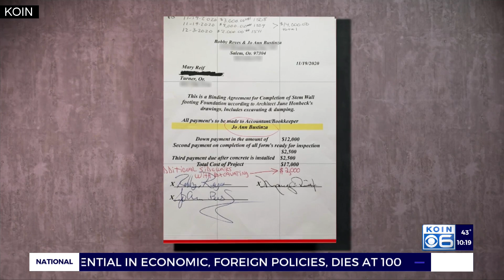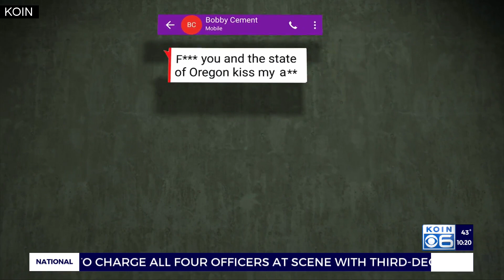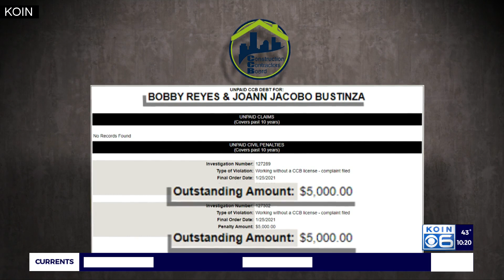‘Muddy, gooey mess’: KOIN 6 investigates unlicensed contractor’s work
According to Reif, contractor Bobby Reyes broke a section of her driveway, cut off six inches of her front porch and excavated areas that did not need any work at all.